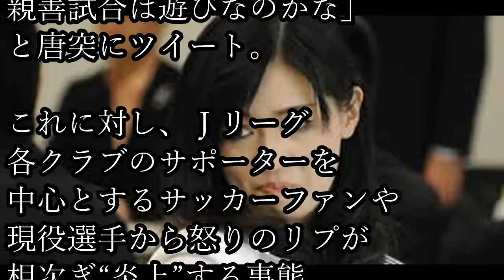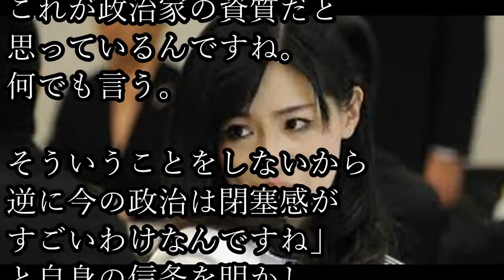上西小百合議員、またわざわざ余計なことを言いにテレビ出演WWW